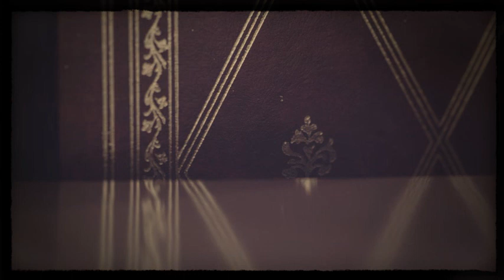GMG - Don't speak only listen